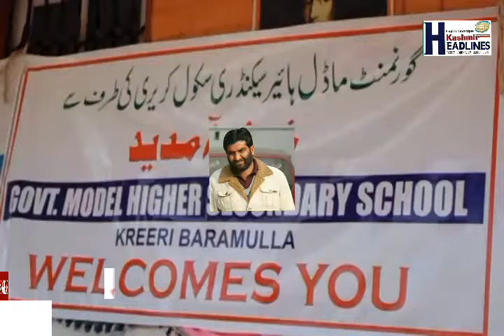hr sec school kreeri organised husn e qirat and husn e naat competition .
Kashmir headlines
Video by showket Shah

Govt hr sec kreeri organised  Raman special annual inter school husn e naat and  husn e qirat competition in which different schools of zone wagoora participated the event was sponsored by sub district hospital kreeri,tehsil office kreeri,j&k yateem khana bemina Srinagar and vice chairman j&k Muslim personnel law board .
Editor rising Kashmir syed Rafi ud din bukhari was chief guest among others b m o sdh kreeri,sho kreeri,president j&k general category welfare forum,vice chairman j&k Muslim personnel law board,president traders federation kreeri,and members of kreeri welfare committee were present on the occasion.in naat competition aasifa rasool of hr sec school kreeri bags first position and in husn e qirat suhail Ahmad Mir of green land sec school kreeri bags first position .a naatiya mushara was also held in which poets of various cultural forums participated .the media partners of the event was weekly the Kashmir clarion and aashiq news and advertising agency kreeri.at last guests distributed prizes,cash awards and certificates among participants media persons also awarded which include aashiq kreeri of Kashmir clarion and kashmir press service,rahi nisar of gulistan news, mehraj ud din of munsif TV.syed mudasir of zee salam and showket shah of Ann.